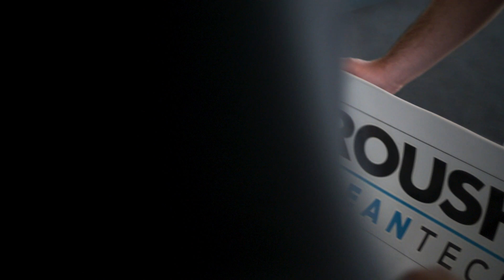Roush | Leave a Dent | Debra Pagel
"It is a mission that I believe in. At Roush, we’re working to leave the world a better place than we found it." - Debra Pagel, Director of Integrated Business Planning